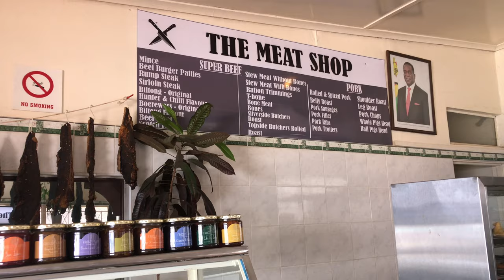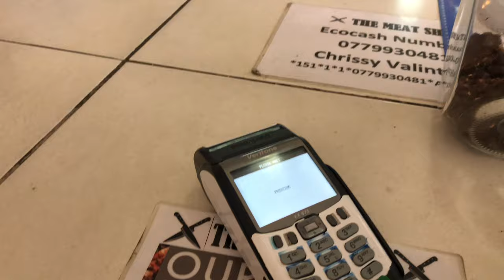Spend the week with me | College vlog | Mutare | Zim YouTuber | Africa University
Please do not be mad at me for not posting the chit-chat first.

In the meantime enjoy this vlog and watch a couple faces on campus you may be familiar with. Please note l filmed and tagged those who were comfortable.